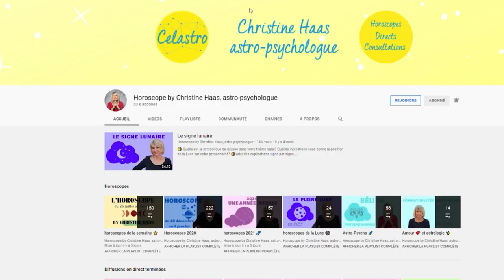Votre horoscope du 28 novembre au 4 décembre 21 🎃 par Christine Haas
🎃 votre horoscope gratuit par Christine Haas pour la semaine du 28 novembre au 4 décembre #2021 avec des conseils décan par décan en astrologie et en psychologie.

🎃 Retrouvez votre signe:
0:00 News
0:56 Sagittaire
3:44 Capricorne
6:40 Verseau
9:25 Poissons
12:15 Bélier
15:22 Taureau
18:06 Gémeaux
20:39 Cancer
23:16 Lion
26:01 Vierge
28:57 Balance
31:30 Scorpion
34:12 Bonne semaine

🎃 Éphémérides de la semaine du 28 novembre au 4 décembre 21:
- Soleil : 5° à 12° Sagittaire
- Mercure : 5° à 14° Sagittaire
- Vénus : 18° à 22° Capricorne
- Mars : 19° à 23° Scorpion
- Jupiter : 25° Verseau
- Saturne: 8° à 9° Verseau
- Uranus : 11°R Taureau
- Neptune : 20° Poissons
- Pluton : 25° Capricorne